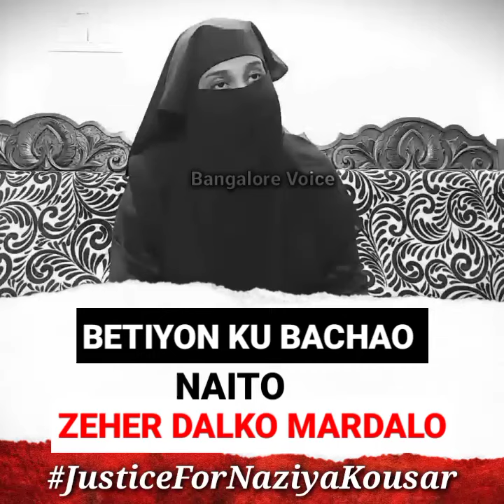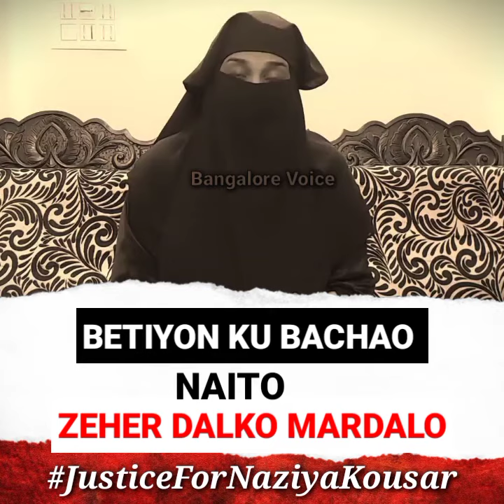Nikah ke din Ladka Escape | Police Station me FIR Darj | Beti Bachao